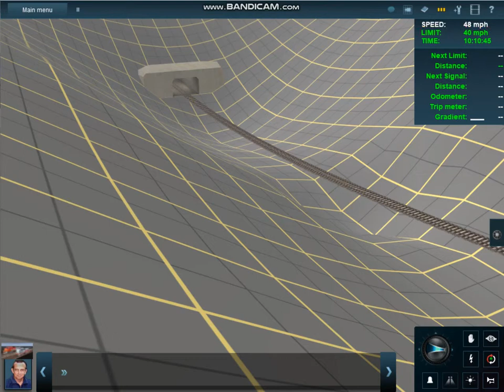Santa Fe ATSF Locomotive Service at Utopia's Downtown to Farm Line